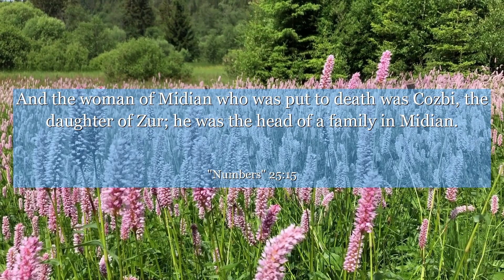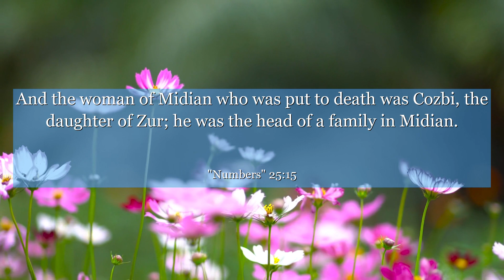Numbers 25:15 And the woman of Midian who was put to death was Cozbi, the daughter of Zur; he was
In Numbers 25:15, we find an enlightening moment that teaches us the importance of staying true to our values. This verse highlights the consequences of compromising our beliefs and the strength it takes to resist temptation. Discover the power of unwavering integrity and the lessons it holds for us all. Let this verse inspire you to stand firm in your convictions and make choices that align with your core principles.